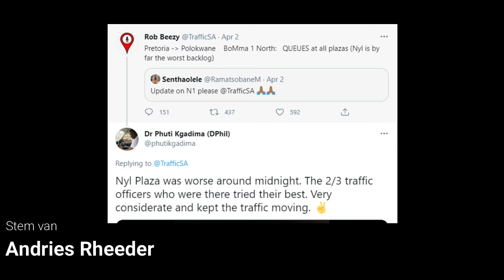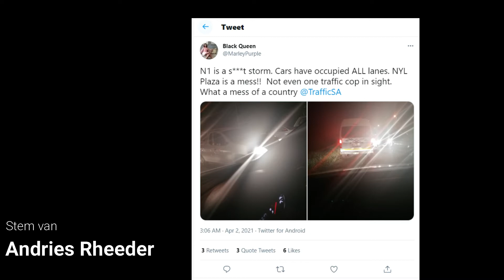Polokwane inwoner speel 'verkeersbeampte' by Nyl Plaza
Andries Rheeder verduidelik hoe hy verkeersopeenhopings by die Nyl Plaza op Donderdag, 1 April help reguleer het.